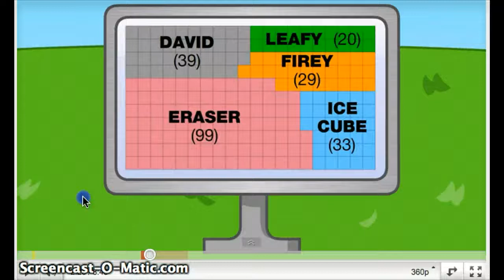all battle for dream island eliminations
this video contains quite a number of screw-ups, eraser's epic face, pencil's famous last words , and david digital singing mary had a little lamb.